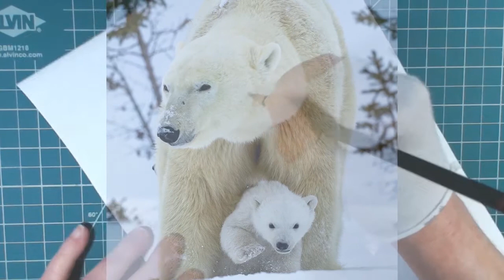Mama Bear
(Sorry I'm late featuring this for Mother's Day) Director's Cut - Graphite Drawing WIP with music by Scott Buckley